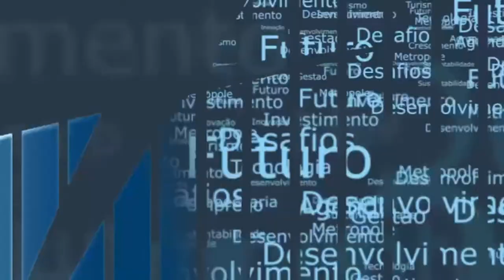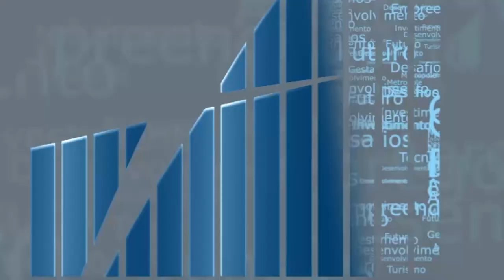Rio em Foco - ONU Mulheres - Bloco 2